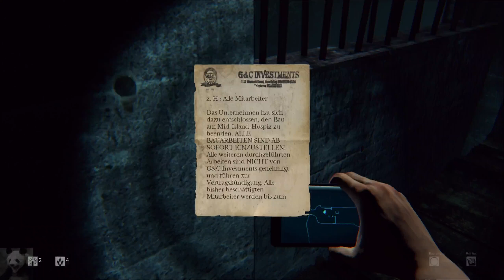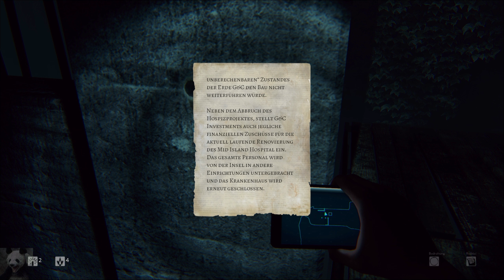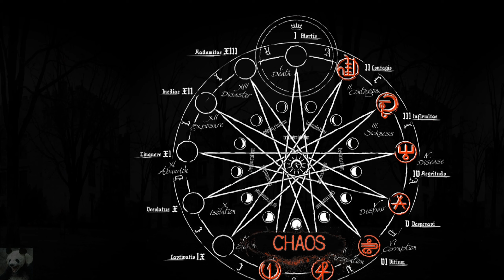Let's Play Daylight (German) #07 - Nummer 13 (Finale)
Ein neues Indie Horror Spiel, welches auf den ersten Blick sofort an Outlast von den Red Barrel Studios erinnert. Mal sehen, ob die Zombie Studios dem sehr guten Vorgänger das Wasser reichen können. Die ersten Minuten lassen schon mal Gutes vermuten.

Man erwacht in einem verlassenen Hospital und ist dort gefangen. Unsere einzige Lichtquelle ist ein Telefon. Unser einziger Kontakt, eine Fremde Stimme am anderen Ende der Leitung.
Irgendetwas stimmt nicht in diesen alten Mauern. Unheimliche Erscheinungen und Geräusche an jeder Ecke und etwas Grauenvolles schleicht durch die Dunkelheit.

Ein Psychothriller wie er sein soll? Wir werden sehen...